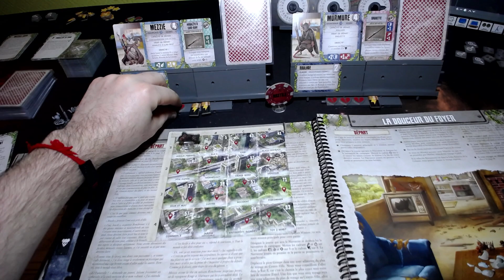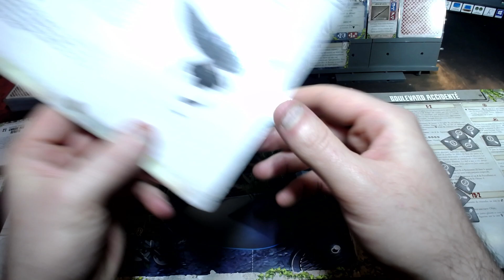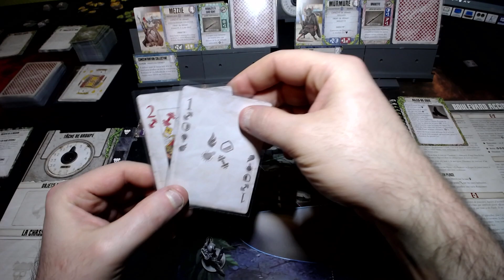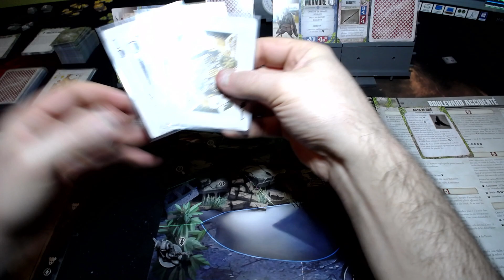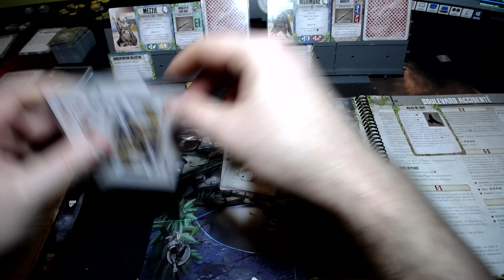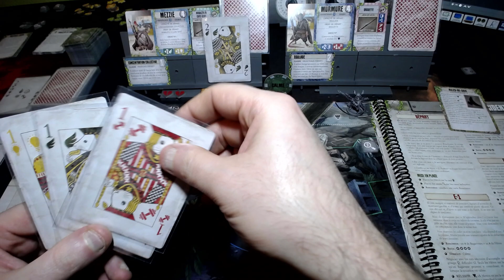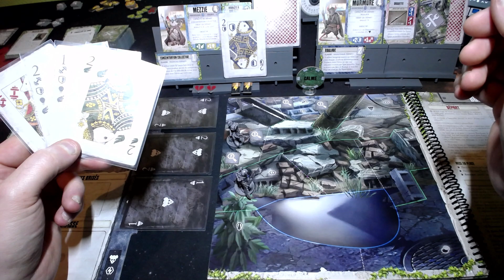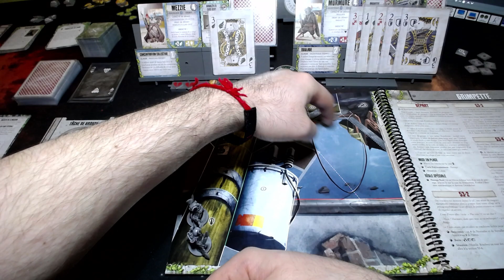Aftermath (Episode 4)